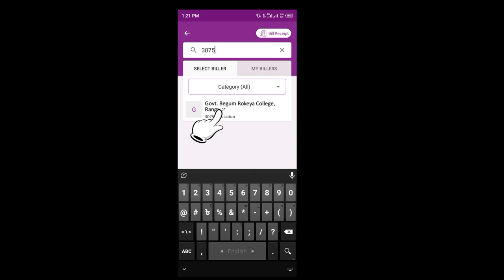Begum Rokeya College,Rangpur Rocket Biller Number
Begum Rokeya College Rangpur  Xi Class admission Rocket Biller Number and payment system